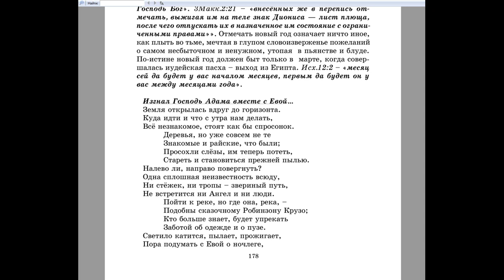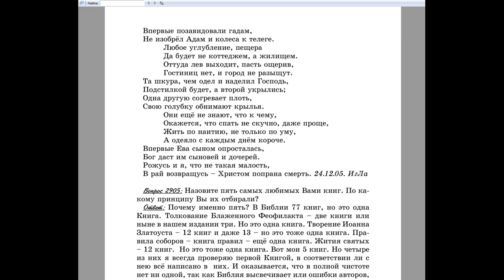2904 . Как коротко и ясно объяснить на работе, почему мы не можем с ними отмечать новый год?